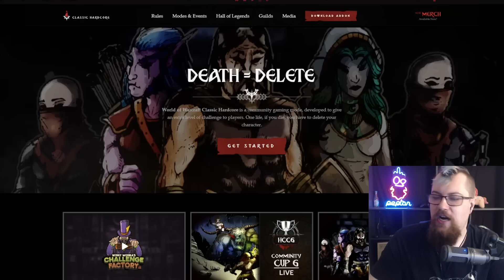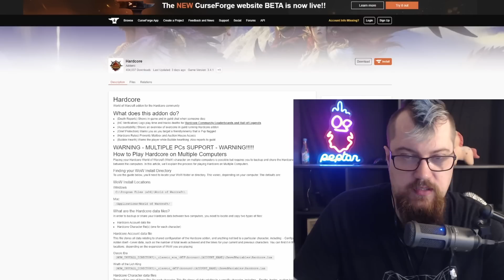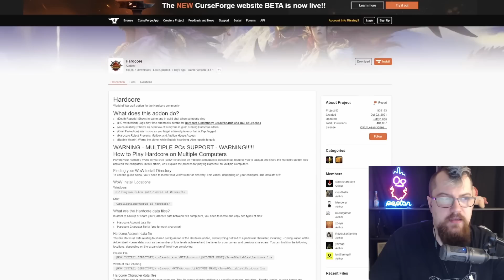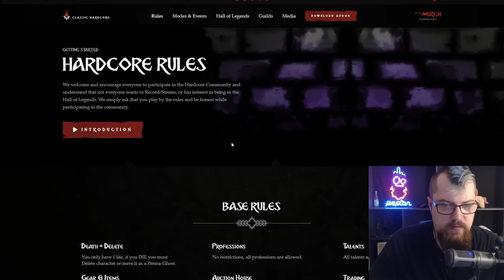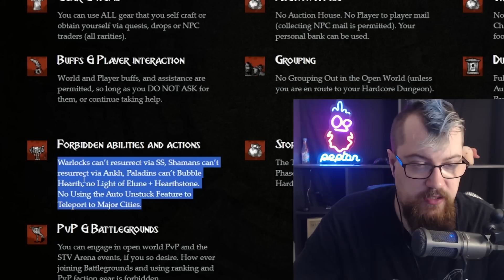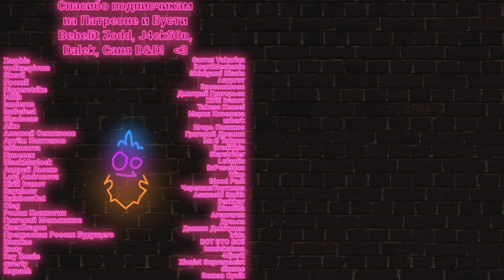Пройду HARDCORE челендж в WOW Classic с первого раза?